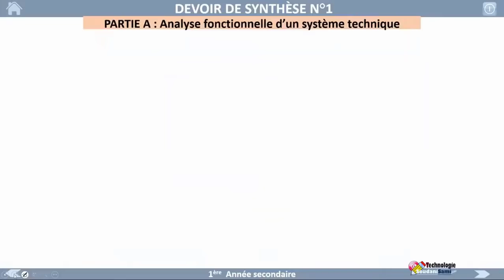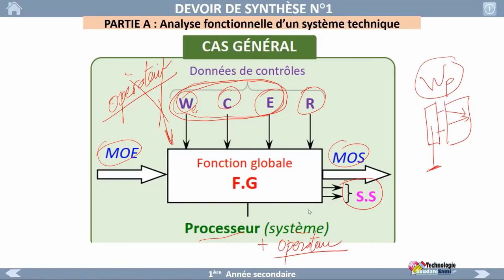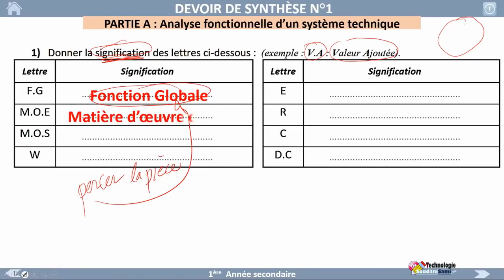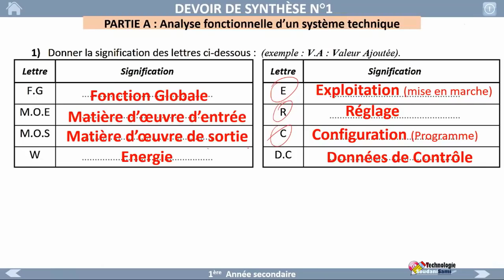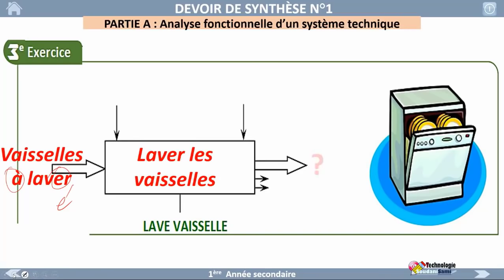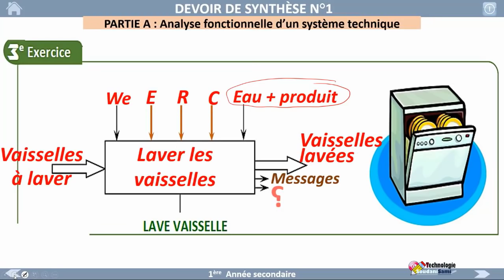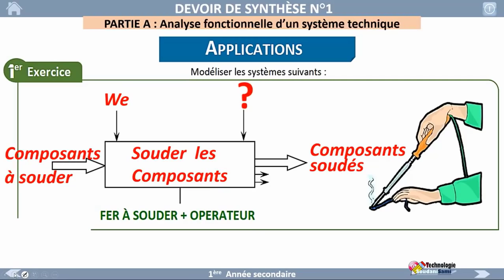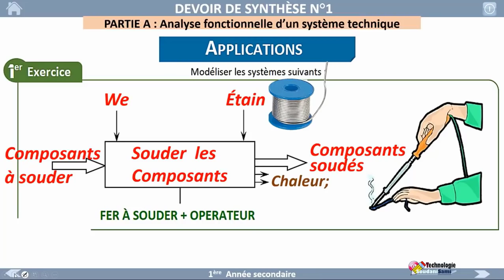01-Modelisation (Analyse fonctionnelle d’un système technique)